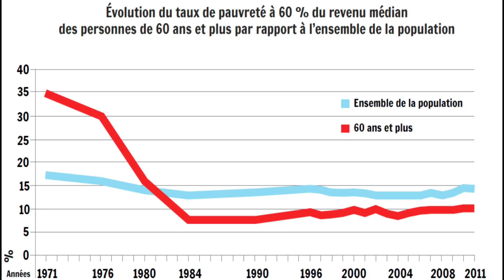VIEILLESSE : MIRACLE DES COURBES ! (François Ruffin)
En plein débat sur la financement de la Sécurité sociale, François Ruffin s'est adressé aux jeunes, présents dans le public de l'hémicycles...